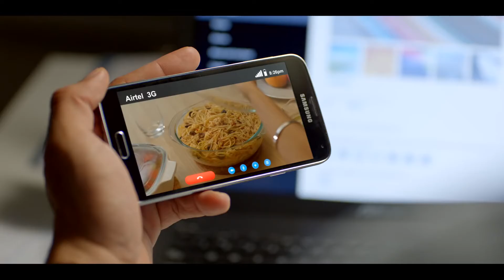Boss TVC – The Smartphone Network